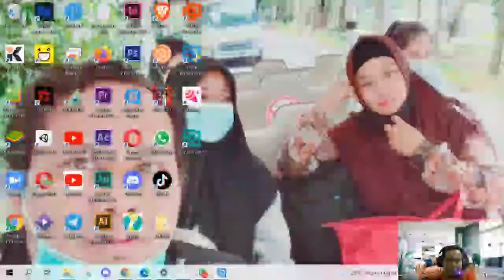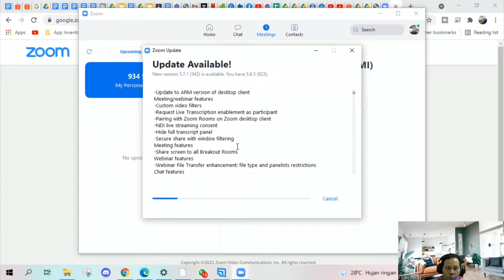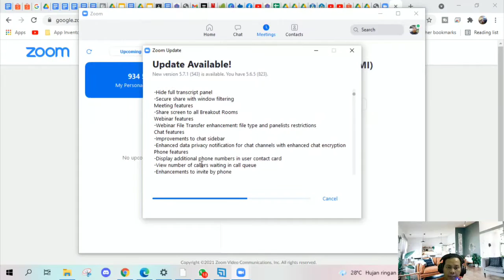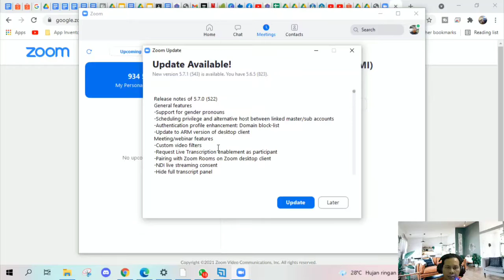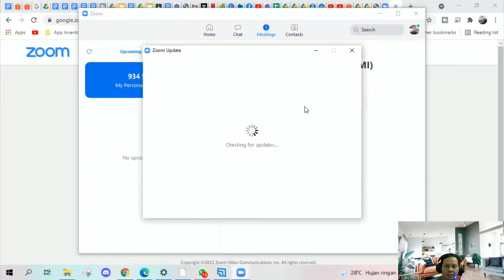Update zoom, ada apa aja?